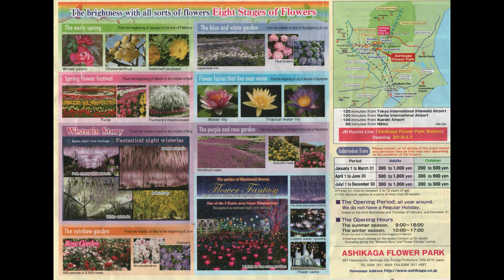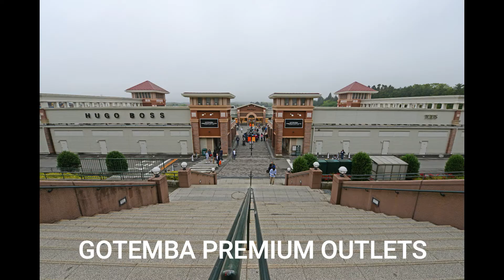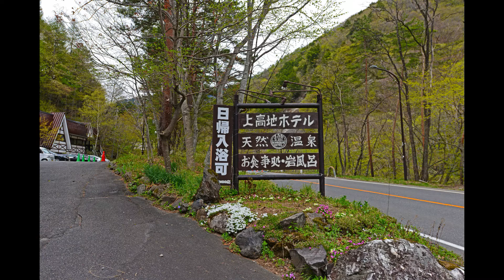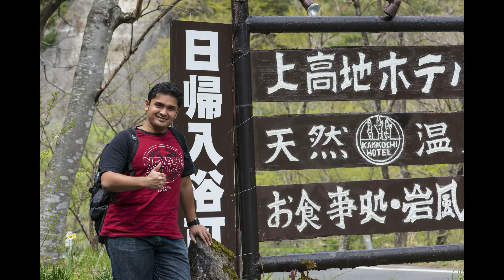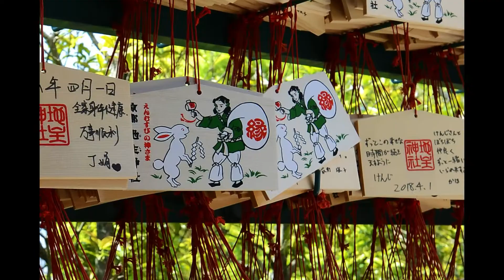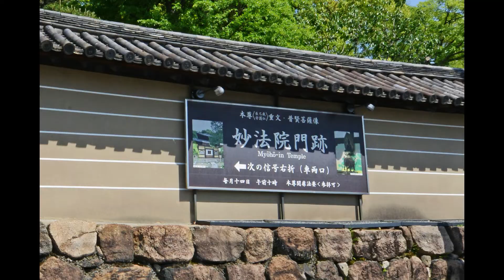JAPAN TRIP 2 ALPINE ROUTE AND FLOWER FESTIVAL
TRAVELING WITH DR L

ASHIKAGA FLOWER PARK
The Ashikaga Flower Park first opened in 1968 and now spans 94,000 square meters (23 acres) of land approximately 74 kilometers north of Tokyo. The park is famous across Japan for housing a 150-year-old wisteria tree which has been designated as a national monument by the Tochigi Prefecture.

In addition to this amazing natural wonder, you can experience an 80-meter tunnel of white wisteria or yellow Kibana, thousands of azaleas, hundreds of other flowers, and winter lights. The flowers themselves are also illuminated at night, providing a truly otherworldly experience.

GINZA
Ginza (/ˈɡɪnzə/ GHIN-zə; Japanese: 銀座 [ɡindza]) is a district of Chūō, Tokyo, located south of Yaesu and Kyōbashi, west of Tsukiji, east of Yūrakuchō and Uchisaiwaichō, and north of Shinbashi. It is a popular upscale shopping area of Tokyo, with numerous internationally renowned department stores, boutiques, restaurants and coffeehouses located in its vicinity. It is considered to be one of the most expensive, elegant, and luxurious city districts in the world.

Ginza was a part of the old Kyobashi ward of Tokyo City, which, together with Nihonbashi and Kanda, formed the core of Shitamachi, the original downtown center of Edo (Tokyo).

ASAKUSA KANNON TEMPLE
Sensō-ji (金龍山浅草寺, Kinryū-zan Sensō-ji) is an ancient Buddhist temple located in Asakusa, Tokyo, Japan. It is Tokyo's oldest temple, and one of its most significant. Formerly associated with the Tendai sect of Buddhism, it became independent after World War II. Adjacent to the temple is a five-story pagoda, the Asakusa Shinto shrine, as well as many shops with traditional goods in the Nakamise-dōri.

The Sensoji Kannon temple is dedicated to Kannon Bosatsu, the Bodhisattva of compassion, and is the most widely visited spiritual site in the world with over 30 million visitors annually.

The temple has a titanium tiled roof that maintains the historic image but is stronger and lighter.

GOTEMBA PREMIUM OUTLET
Gotemba is Japan's most popular outlet mall, with 210 stores offering luxury, sports, and international brands. Located at the base of Mt. Fuji, the mall is accessible by train and bus from Tokyo.
This premium outlet is huge. Not only premium brand shops, the place offers a great view of Mt. Fuji when the weather is good. There are also cafes and restaurants in case you're tired from too much shopping or not into shopping. Overall it is still a good place to go.

NOTHERN JAPAN ALPS
he Northern Japanese Alps hold many famous hiking spots and with a little planning and legwork, you’ll be well on your way to a magical nature experience while in Japan.

The mountains of Japan’s Northern Alps comprise one of three ranges to bear the modern title of “alps” — the other two being the Central Alps and the Southern Alps. (The Japanese names of these ranges, from north to south, are the Hida Sanmyaku, the Kiso Sanmyaku, and the Akaishi Sanmyaku.) Here are some basic points of orientation along with a list of mountaineering highlights for anyone seeking an unforgettable experience above the treeline.

GASSHOZUKURI
The Historic Villages of Shirakawa-gō and Gokayama are one of Japan's UNESCO World Heritage Sites. The cultural property consists of three historic mountain villages over an area of 68 hectares (170 acres) in the remote Shogawa river valley, stretching across the border of Gifu and Toyama Prefectures in central Japan. Shirakawa-gō (白川郷, "White River Old-District") is located in the village of Shirakawa in Gifu Prefecture. The Gokayama (五箇山, "Five Mountains") area is divided between the former villages of Kamitaira and Taira in Nanto, Toyama Prefecture.

The valley is in a mountain region with considerable snowfall, and these villages are well known for their clusters of farmhouses, constructed in the architectural style known as gasshō-zukuri (合掌造り), which are designed to easily shed snow from their roofs.

KIYOMIZU TEMPLE
Kiyomizu-dera (Japanese: 清水寺) is a Buddhist temple located in eastern Kyoto, Japan. The temple is part of the Historic Monuments of Ancient Kyoto (Kyoto, Uji and Otsu Cities) UNESCO World Heritage site.
The temple was covered entirely by semi-transparent scaffolding while undergoing restoration works in preparation for the 2020 Olympics.

Fushimi Inari-taisha (伏見稲荷大社) is the head shrine of the kami Inari, located in Fushimi-ku, Kyoto, Kyoto Prefecture, Japan. The shrine sits at the base of a mountain also named Inari which is 233 metres (764 ft) above sea level, and includes trails up the mountain to many smaller shrines which span 4 kilometres (2.5 mi) and take approximately 2 hours to walk up.

Song Theme :
Friends on the way
Happy Hall
Natural way
Water Spring
Feel on the water
Ziv Moran - Woodern Smile - Clouds